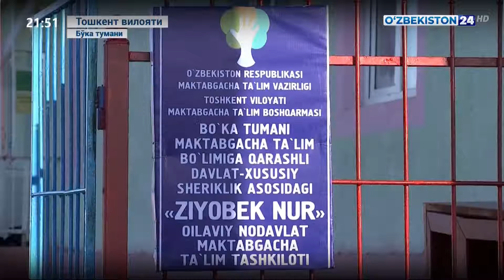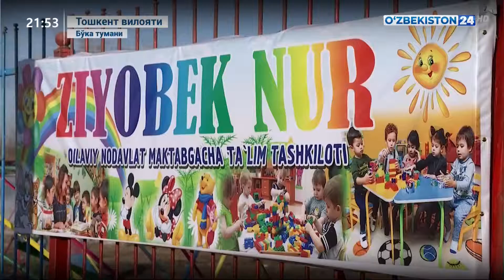Бўка туманида мактабгача таълим фаолиятини яхшилаш бўйича алоҳида эътибор қаратилмоқда